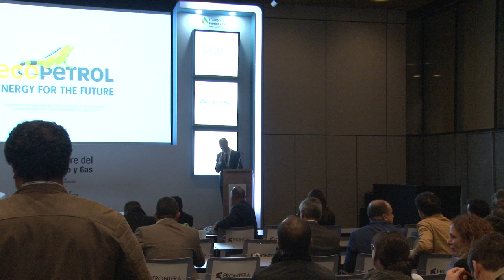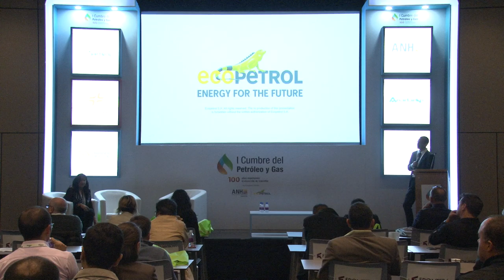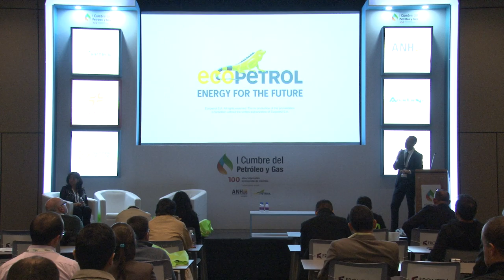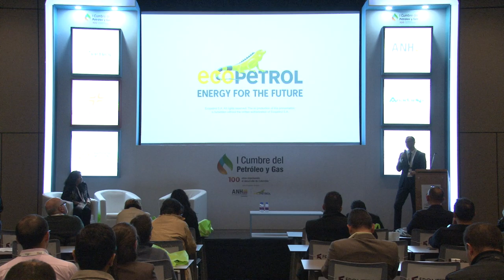Sala técnica I Cumbre Petróleo y Gas (Sala k) cap.7